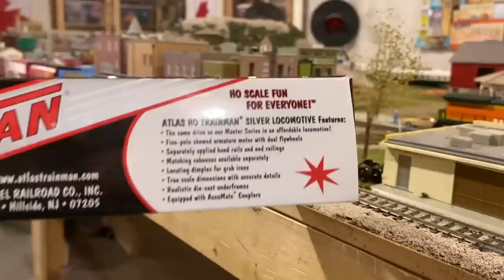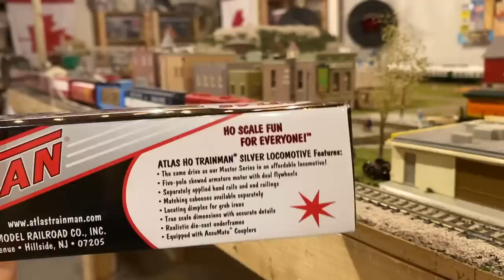New Loco - Atlas Indiana RR GP38-8 With Unexpected DCC Sound?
A few days ago I received this Atlas Indiana railroad GP38-2 as a gift from my grandparents. I thought it would be fun to do an unboxing to see what it's like and I was surprised to find out it was equipped with DCC sound. Non of us are sure how it got that but it was an exciting thing to discover. I want to give a big thanks to my grandparents for this loco.